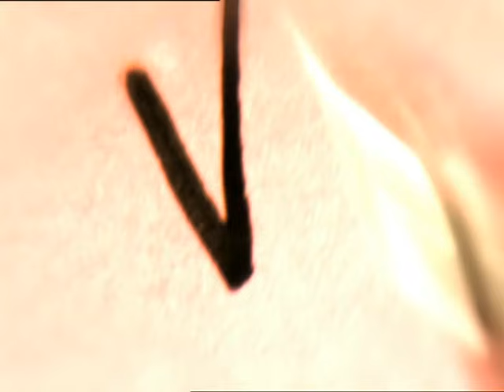Zabranjena ljubav 257